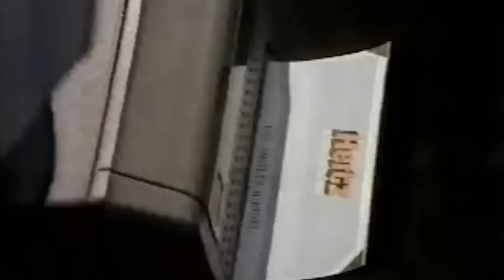Kim Kardashian EXPOSES What REALLY HAPPENED With OJ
It appears that the man may have struggled to openly discuss his reality because acknowledging it has always been challenging for him.

There are controversial celebrities, and then there is OJ Simpson. The former athlete needs no introduction; even those unfamiliar with his football career will recognize him from his numerous news appearances. He took controversy to new levels after becoming infamous for certain incidents in his life.

Recently, he died in a manner that deeply saddened his family. Yet, even in death, Simpson continues to dominate trend lists, possibly due to his eerie final message before the year changed. Such statements have left people perplexed about what he might have disclosed, because, believe me, this man was involved in a lot. Whatever is keeping his name on people's lips must be significant. Despite the darkness of his path, few can match OJ Simpson's level of success in the industry.

This man was a multifaceted celebrity, achieving fame in sports, film, and music, and for years, he was also a frequent subject of various comedic shows. Among all the aspects associated with his name, it's the controversies he encountered that have remained most memorable. Currently, the focus is shifting to how his health might not have been as he had previously claimed. Generally, celebrities find it challenging to keep significant details hidden from the public for long, and OJ Simpson's situation seems to be another instance of this.

Even before his demise, there were rumors that he might have been facing serious health issues. However, such discussions often lose traction when the person in question has publicly claimed to be in good health. This was the case with OJ, but since his passing, more information has surfaced suggesting he may have downplayed his actual health conditions. Now, new questions are emerging due to these revelations about what was really happening with him and, perhaps even more concerning, what other aspects of his life the controversial athlete might have also minimized.

The views, opinions, and information expressed in our videos are based on rumors, gossip, and publicly available information. They should not be taken as factual or definitive statements about any individual or event. We make no representations or warranties of any kind, express or implied, about the completeness, accuracy, reliability, or suitability of the information discussed. We respect the rights of individuals and entities. We do not intend to harm, defame, or malign any religion, ethnic group, club, organization, company, individual, or anyone. We are not responsible for any actions taken by viewers based on the information provided in our videos. By viewing our content, you agree not to hold us liable for any misinformation, harm, or damages resulting from the consumption of our content. Always remember to think critically and verify information before accepting it as fact.